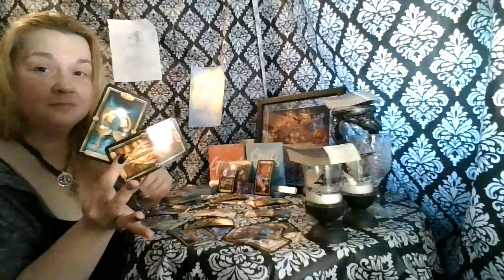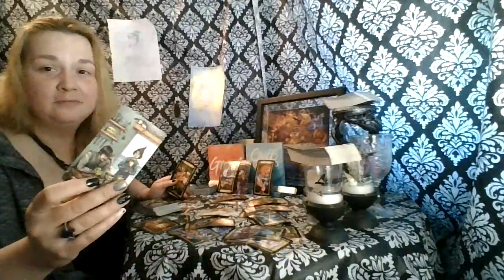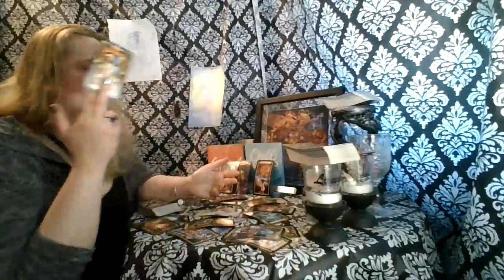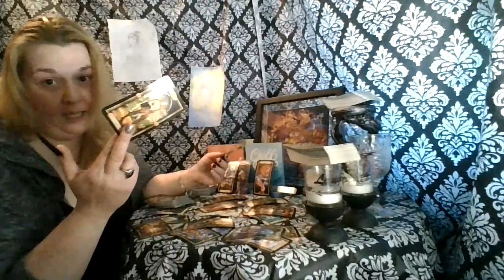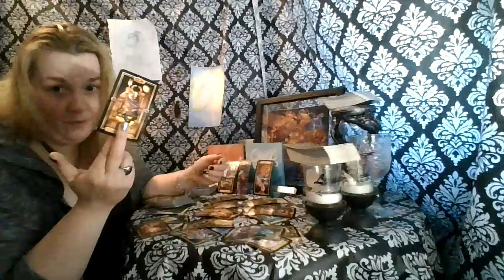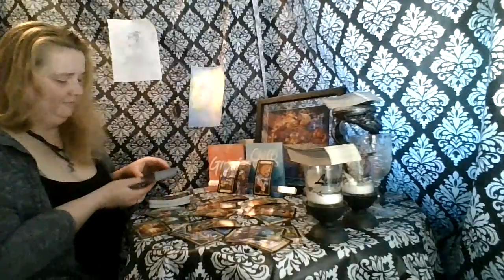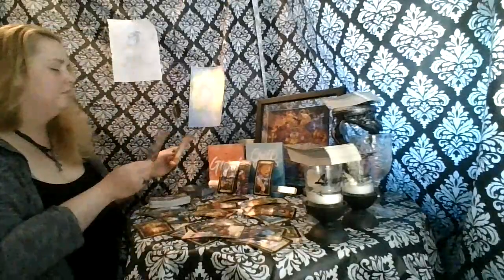Aquarius 1st 1/2 of April